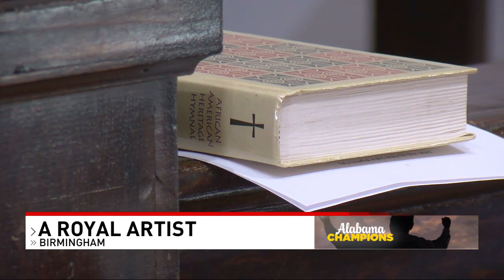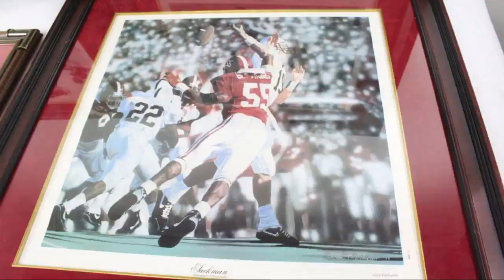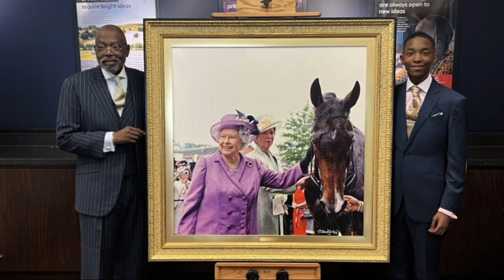Alabama Champion: Steve Skipper shares how he went from gang member to royal artist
From former gang member to one of the world's most revered artists, Birmingham's own Steve Skipper is our Alabama Champion. Skipper says faith in God helped lift him out of the gang. He was then directed by his faith to pursue his passion for art -- MORE